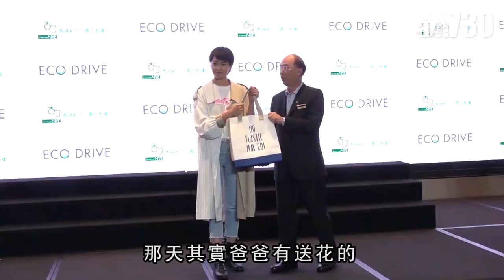【娛樂】囡囡忘記送母親節禮物 梁詠琪認腦海有疑問過 2019-05-15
梁詠琪出席活動時，被問到母親節收了甚麼禮物，Gigi稱女兒Sofia忘了把禮物送給她：「學校帶他們做了心意卡和一個化妝袋，她今天收拾書包的時候才想起來要送我，雖然遲了兩天，但總比沒有好嘛。」

bmgproductionmusic